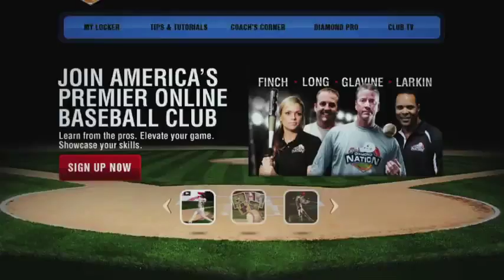Club Diamond Nation Trailer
Club Diamond Nation is a virtual baseball and softball academy that looks to take a player's game to the next level. Club Diamond Nation offers:

• Inside tips on how the pros excel at every aspect of the game
• A social platform where players can share their passion for baseball and softball
• An entertaining and educational environment that caters to a participant's desire for competition, improvement and achievement

From its starting lineup of instructors to informative videos and webisodes, Club Diamond Nation gives users access to expertise not found at any other site.